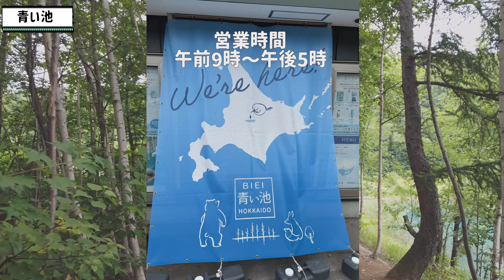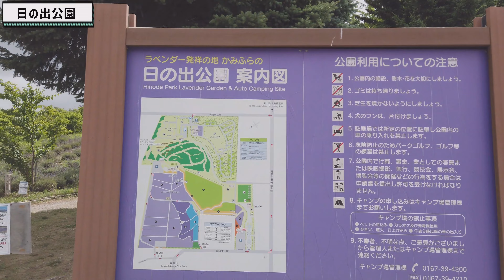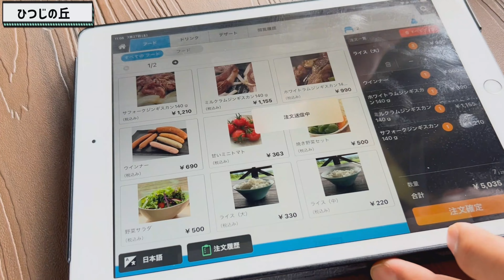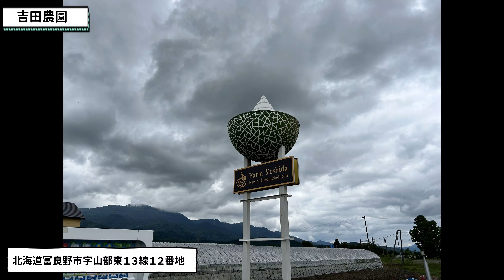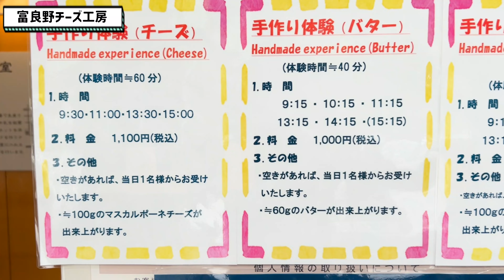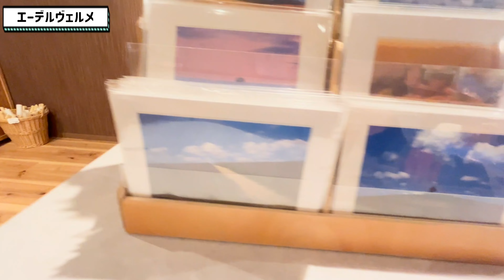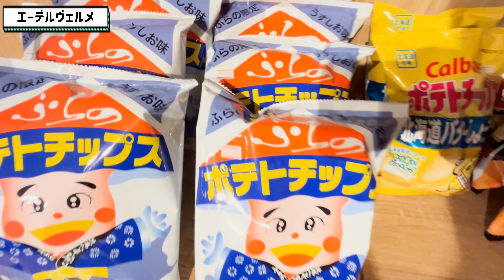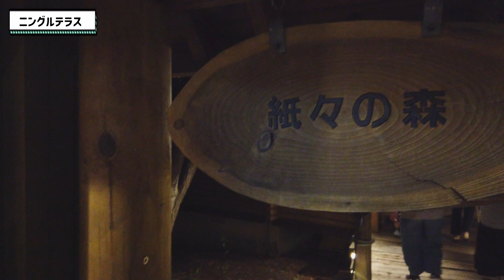【詰め込み北海道旅行2日目】朝からなんと13か所！旅行プランの参考に最適！超ハードスケジュールで美瑛・富良野を観光した1日を完全公開！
こんにちは！ まる旅チャンネルのまるです。
今回は、家族旅行で行った北海道、美瑛、富良野で経験した絶景＆グルメを紹介！

今回も動画をご視聴いただきありがとうございます。
みなさんの北海道旅行の助けになれば嬉しいです！

今回の動画のタイムテーブル
00:00 オープニングハイライト
00:30 2日目のスケジュール紹介
00:41 セブンスターの木
02:07 青い池
11:50 十勝岳展望台
12:44 十勝岳ラベンダーロード
13:13 日の出公園
17:24 ひつじの丘
22:25 カンパーナ六花亭
24:26 中田農園
24:27 吉田農園
27:14 富良野チーズ工房
35:41 富良野リゾートホテルエーデルヴェルメ
48:30 ニングルテラス
52:42 次回予告